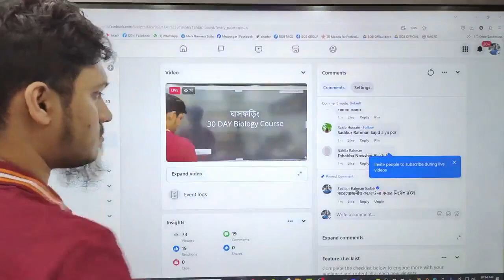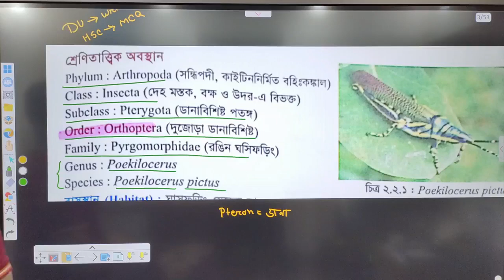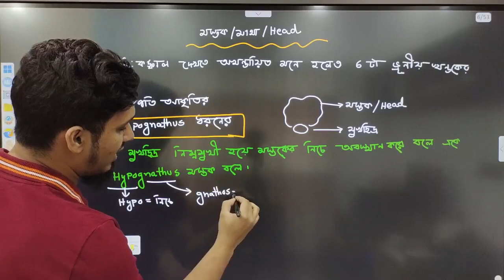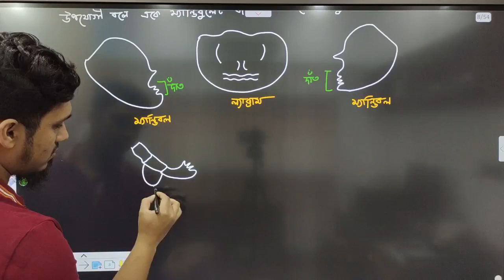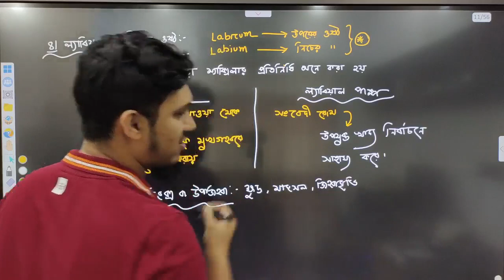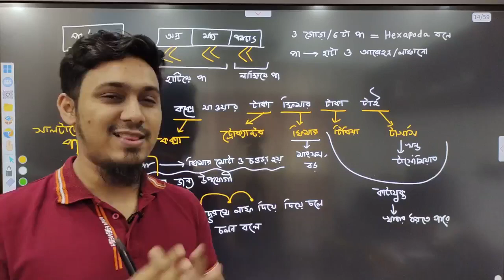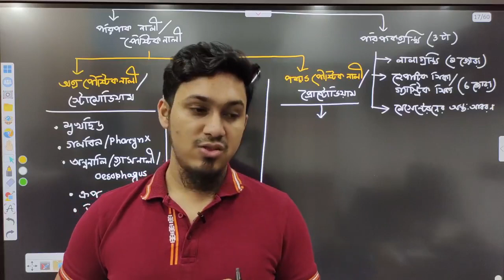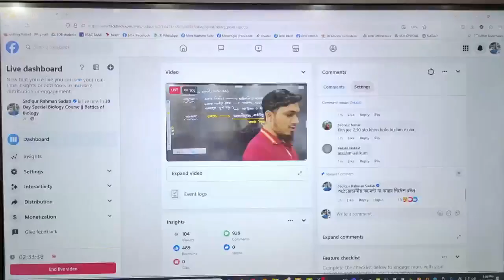Class 24 - ঘাসফড়িং ০১ | ৩০ দিনে বায়োলজি শেষ | Dr. Sadab | Battles of Biology